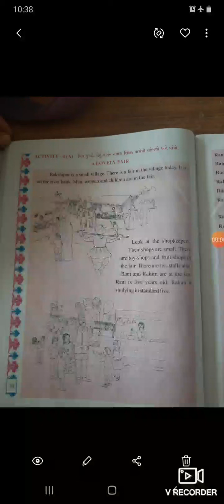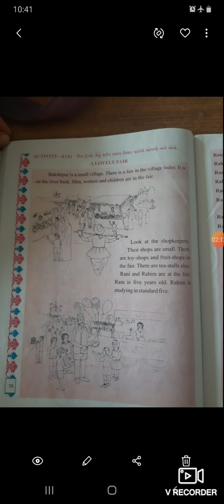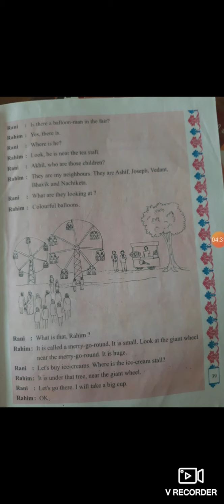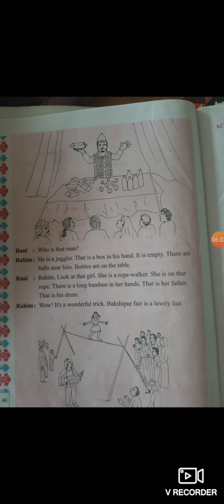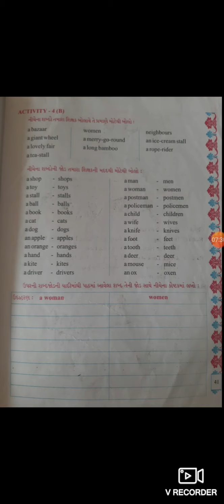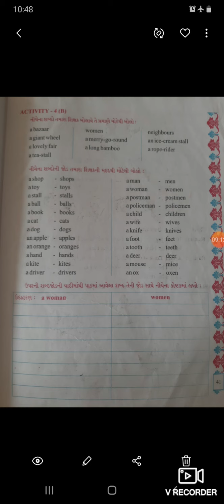STD - 5 English Book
A Lovely Fair